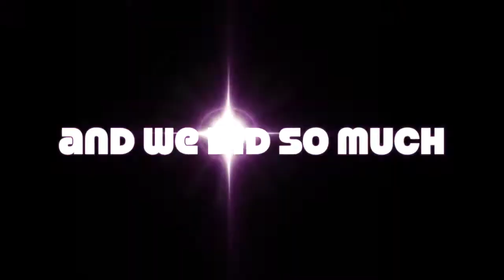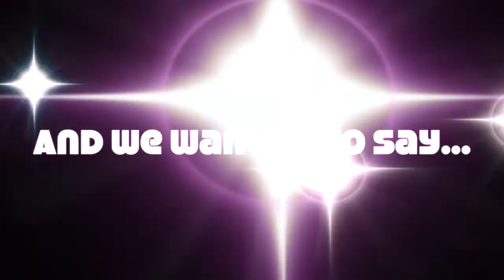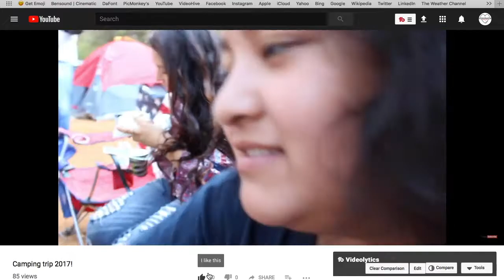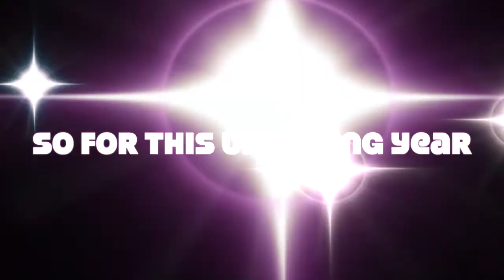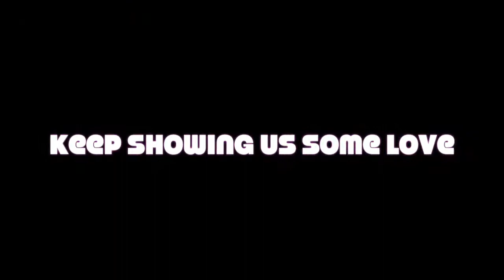Finish Off The Year Right!